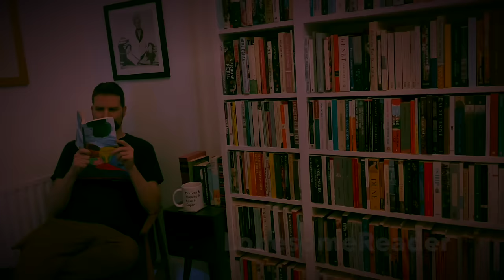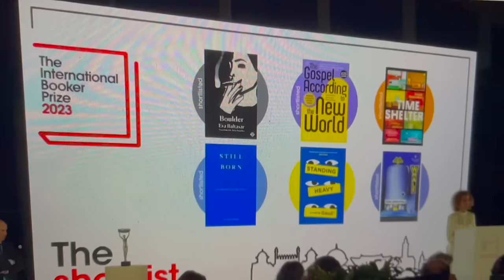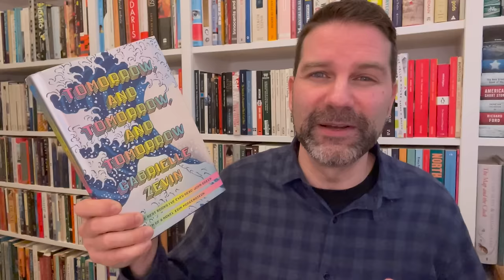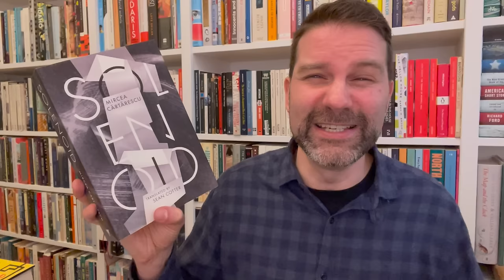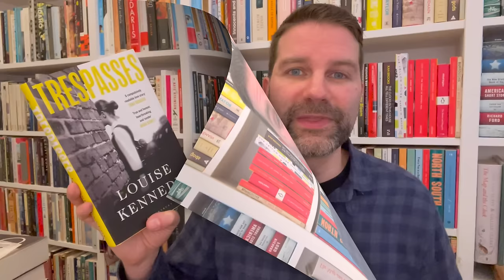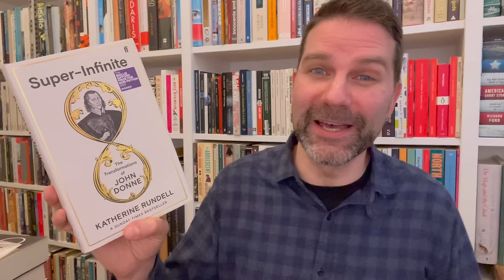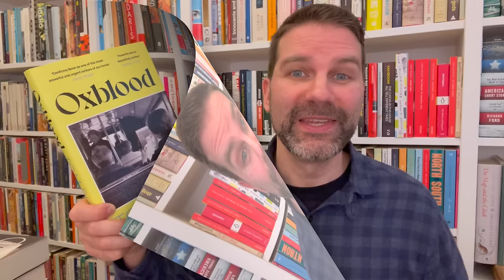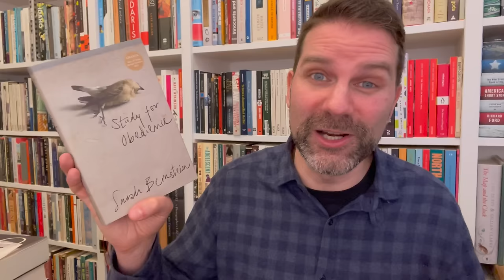The Prize Winning Books of 2023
I review many of the books which won literary prizes in 2023 discussing whether I think they are worthy winners and worth reading. Click ‘Show More’ for info & links.

Prize info & reviews:

Nobel Prize
Jon Fosse

National Book Award
Blackouts by Justin Torres

Goldsmiths Prize
Cuddy by Benjamin Myers

British Book Awards
Fiction: Babel by R.F. Kuang
Debut Book of the Year: Trespasses by Louise Kennedy
The Discover Book of the Year: I'm a Fan by Sheena Patel
Non-Fiction Narrative Book of the Year: Super-Infinite by Katherine Rundell

An Immense World by Ed Yong

Courting India by Nandini Das

Jhalak Prize
None of the Above by Travis Alabanza

Rathbones Folio Prize Book of the Year
Non-Fiction: Constructing a Nervous System by Margo Jefferson

David Cohen Prize for Literature
John Burnside

Joyce Carol Oates Prize
Manuel Munoz

Sunday Times Young Writer of the Year Award
Oxblood by Tom Benn

No Country for Girls by Emma Styles

Stella Prize
The Jaguar by Sarah Holland-Batt

Forward Prizes for Poetry
Best Collection: Self Portrait as Othello by Jason Allen-Paisant

Chapters:
0:00 Intro
1:50 Winner announcements
2:45 Nobel Prize
4:30 Booker Prize
7:40 International Booker Prize
10:23 Womens Prize for Fiction
11:50 Pulitzer Prize for Fiction
13:06 National Book Award
14:17 Waterstones Debut Fiction Prize
15:21 Orwell Prize for Fiction
16:36 Polari Book Prize
18:04 Books Are My Bag Award
19:16 Irish Book Awards
20:53 LA Times Book Prize for Fiction
22:34 Goldsmiths Prize
24:24 The British Book Awards
28:38 The Royal Society Science Book Prize
29:09 The British Academy Book Prize
30:03 Jhalak Prize
30:54 Rathbones Folio Prize
31:24 David Cohen Prize
32:04 Joyce Carol Oates Prize
32:56 Sunday Times Young Writer of the Year Award
33:27 The Wilber Smith Adventure Writing Prize
34:03 Stella Prize
34:25 Giller Prize
35:43 Forward Prizes for Poetry
36:14 Conclusion